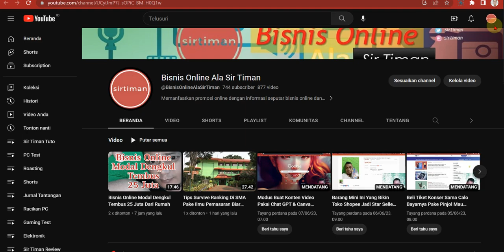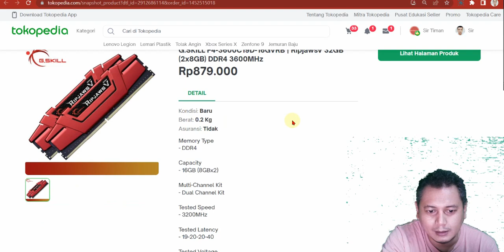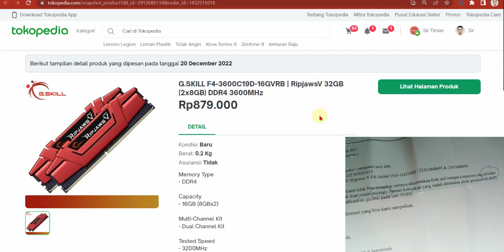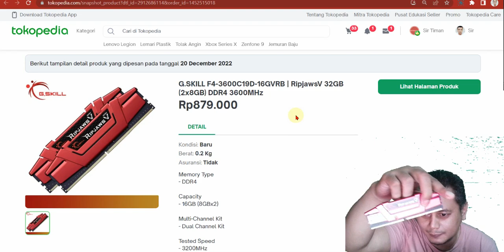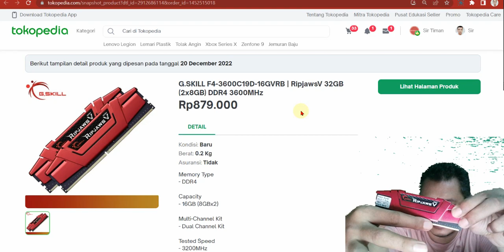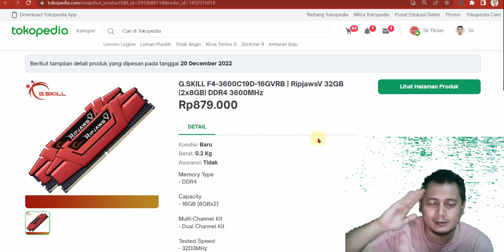Menanggapi Klaim Garansi Distributor PT Nusantara Jaya Teknologi & Toko Nano Komputer RAM Gskill